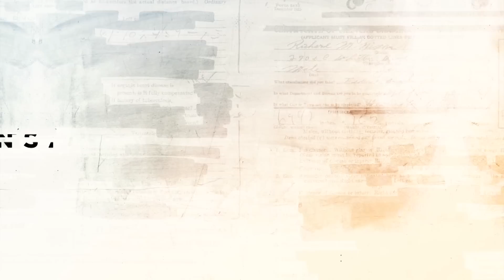Dokument: Šta je Ratko Mladić želeo sa Srebrenicom